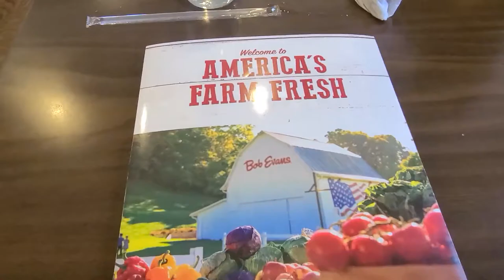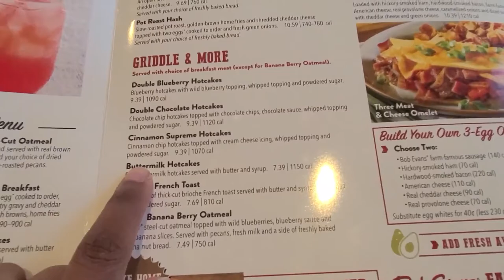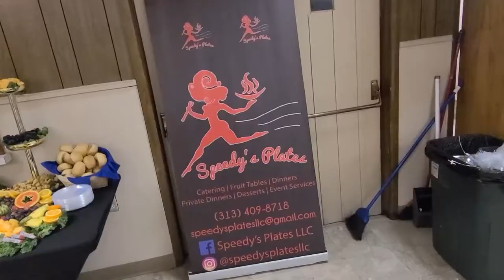Short Trip to Detroit, MI for 60th Birthday Party | Bob Evans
We took a short trip to Detroit for 60th Birthday party.